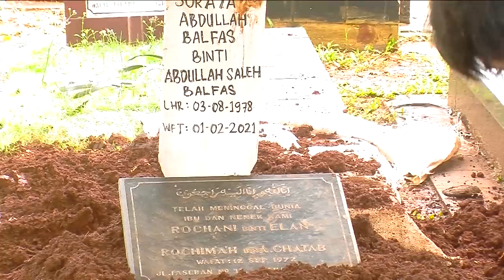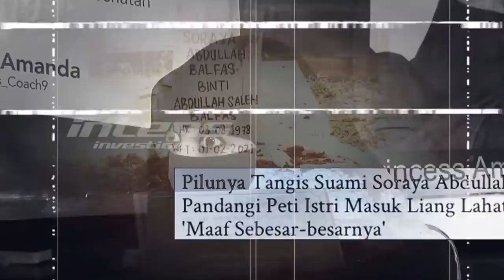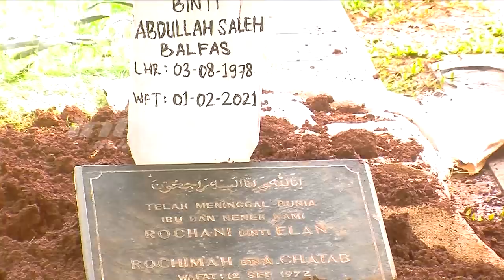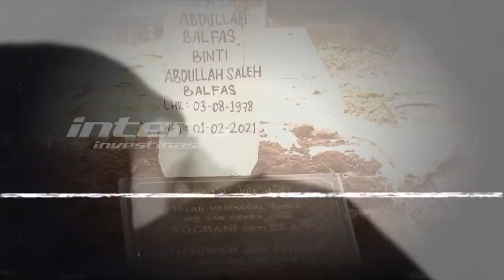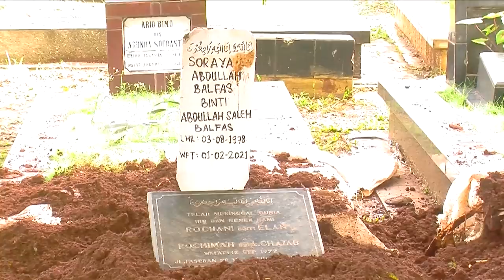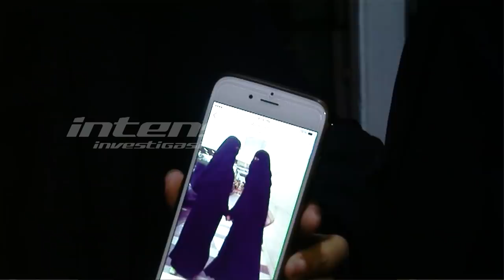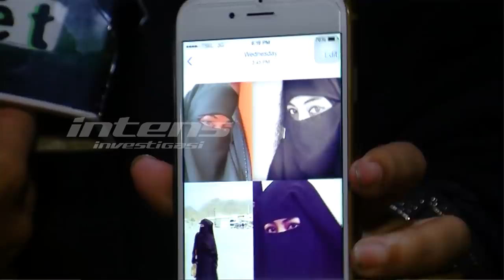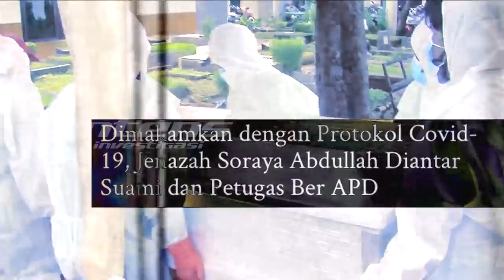Tangis Suami Soraya Abdullah Kehilangan Sang Istri Karena Covid-19 | Intens Investigasi | Eps 585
Berpulangnya Soraya Abdullah,  artis era 90’an  pada senin 1 februari lalu  mengejutkan banyak pihak. Dimakamkan di TPU Jeruk Purut Jakarta Selatan. Suasana pemakaman dipenuhi tangis haru dari sang suami,  Alaa Elkasaas. Kesedihannya tak terbendung kala dirinya mendoakan sang istri sesaat sebelum diturunkan ke liang lahat. Proses pemakaman hanya dihadiri segelintir orang, seperti apa duka sang suami yang juga memantik iba dari para kerabat?